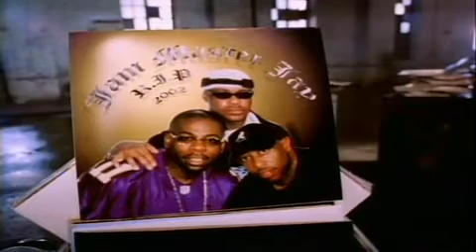Gang Starr - Skills